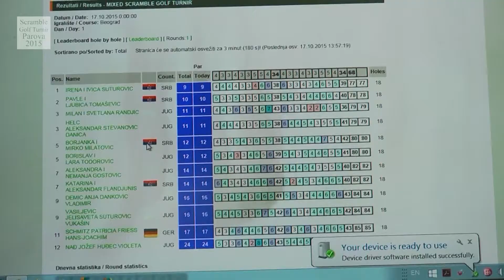Scramble golf turnir parova 2015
Scramble golf turnir parova 2015 održan u oktobru na terenima GC Beograd.